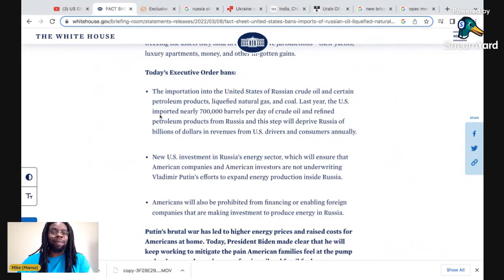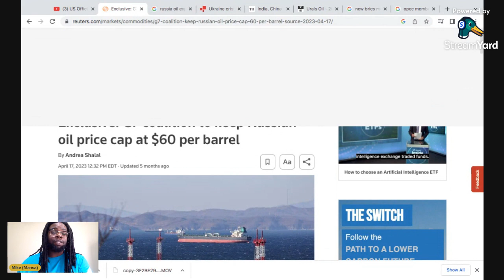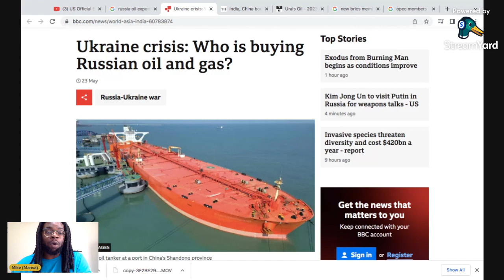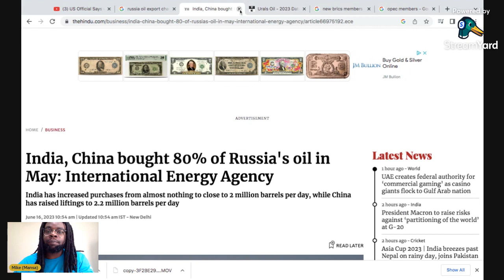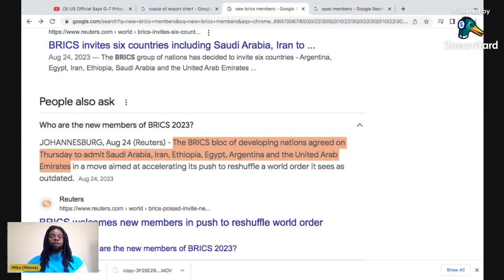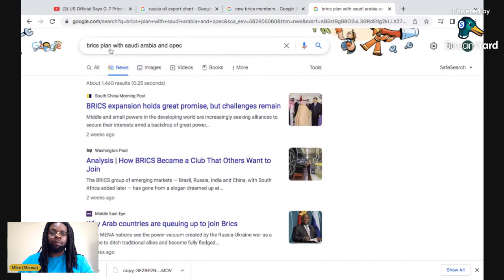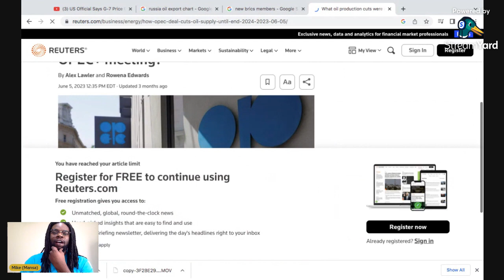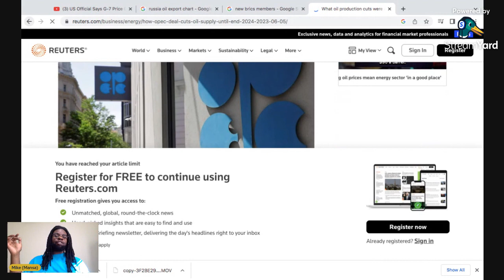Russia & OPEC Unexpected Response to G7 US Oil Sanctions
Russia and OPEC Supply Cuts, G7 and US Sanctions, New Russian Oil Exports.